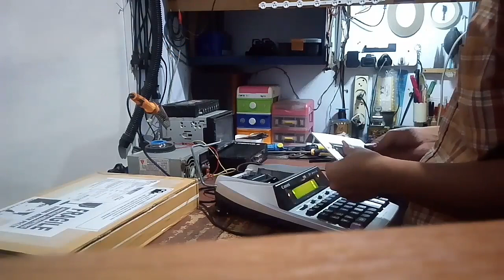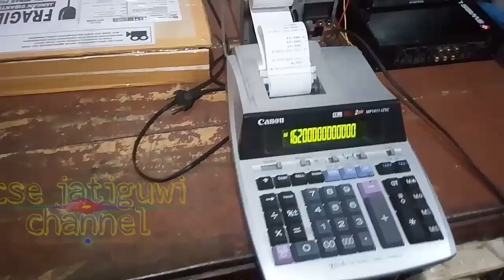MEMPERBAIKI KALKULATOR PRINTER MERK CANON Work1000%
Berbagi pengalaman adalah tujuan kami supaya kedepannya anak cucu kita nanti tau perbaikan atau mereparasi kalkulator printer
Semoga video yang saya buat ini bermanfaat bagi kita khususnya bagi penerus penerus muda yang mau terjun didunia teknisi elektronik
Bagi yang belum klik:
Silakan di klik supaya video saya kedepannya lebih maju dan lebih baik lagi.
Jikalau siapapun yang melihat video saya yang kurang jelas atau kurang faham bisa menghubungi kami di whatsapp atau bisa lewat email kami di

                            Wassalam